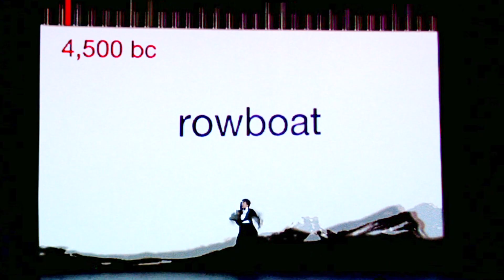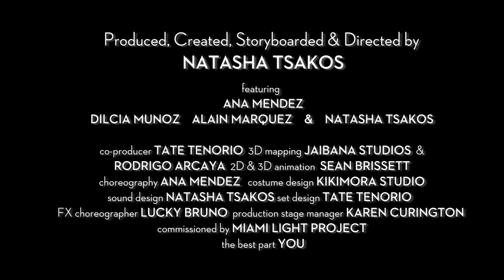OMEN by Natasha Tsakos (Excerpts)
OMEN is a dynamic 3D mapped multimedia show sprinting through 50,000 years of history in 20:13 minutes following a character who looses his head! _*"A stunning, highly stylized, high-tech virtual cirque-esque journey"*_ produced, created, storyboarded & directed by Natasha Tsakos. Referencing the most iconic sound bites and images throughout history and mashing them with pop culture, OMEN takes us from the moment of creation to Singularity *Book a Show* ➤ Epic, whimsical, packed with facts, fiction, and data, OMEN is a cutting edge interactive theatrical extravaganza.

_*" Riveting "*_ MIAMI HERALD

_*" Electriza ‘OMEN’ con aventura multimedia "*_ PERIDODICO AM

_*" The complexity and depth of Natasha Tsakos' "Omen "*_ KNIGHT ARTS

Featuring ANA MENDEZ, DILCIA MUNOZ, DONATO HELBLING, ALAIN MARQUEZ, JOSAFAT HUERTA, SHIRA ABERGEL, CARLY DORMAN, ALLISEN LEARNARD & NATASHA TSAKOS
Co-producer TATE TENORIO
3D mapping JAIBANA STUDIOS & RODRIGO ARCAYA
Costume design KIKIMORA STUDIO
Sound design NATASHA TSAKOS
Set design TATE TENORIO
Special effects choreographer LUCKY BRUNO
Production stage manager KAREN CURINGTON
The best part YOU